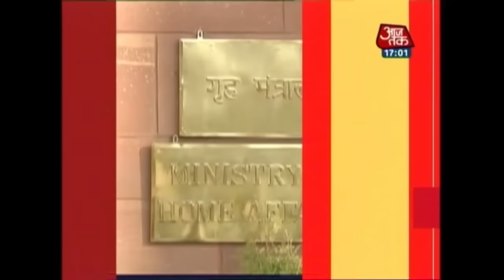Non-Stop 100: PM Asks People To Support BJP In The 6th And 7th Phase Of The Polls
Prime Minister Narendra Modi is addressing an election rally at Maharajganj in Uttar Pradesh before the sixth phase of polling in the state. Speaking at the rally, the PM said, “People have made BJP victorious in five phases that has taken place so far, you only have to give bonus in the sixth phase.”

Xxxxxxxxxxxxxxxxxxxxxxxxxxxx (250-500 characters description about the content posted.)